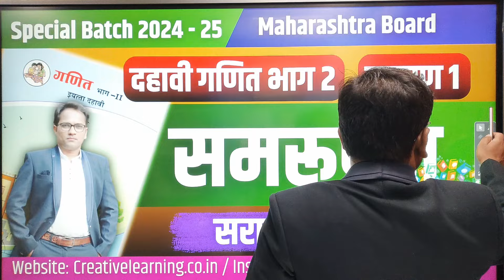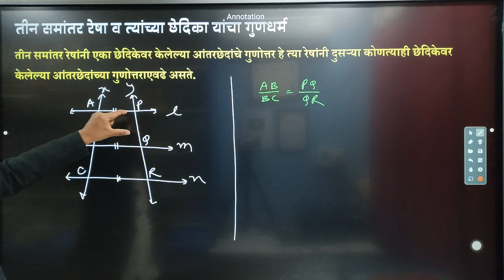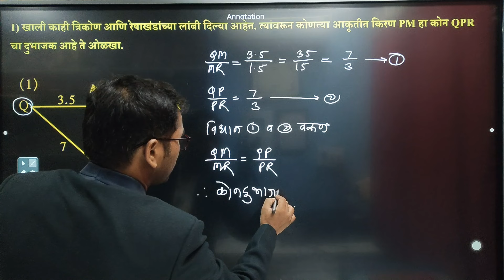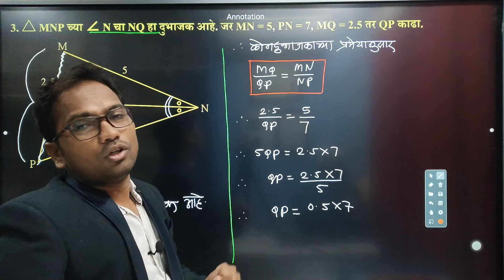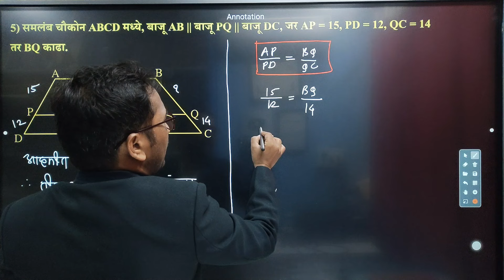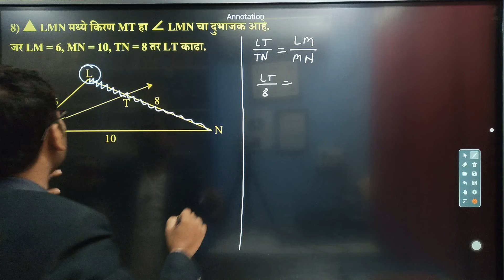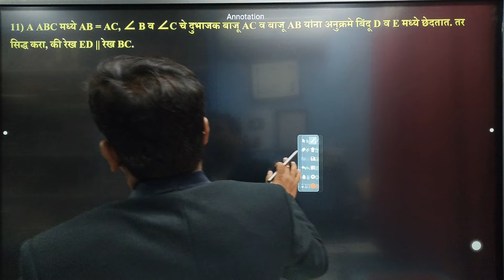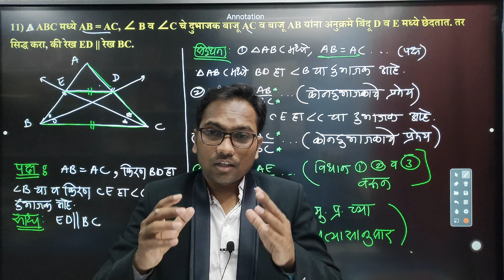दहावी गणित भाग 2 | प्रकरण 1 ले | समरूपता | सरावसंच 1.2 | Board Exam 2025 | 10th Math 2 | Similarity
दहावी गणित भाग 1 | दोन चलांतील रेषीय समीकरणे | सरावसंच 1.1 | Board Exam 2025

10th board exam 2025
10th math part 2
इयत्ता दहावी गणित
इयत्ता दहावी गणित व्हिडियो
दहावी गणित भाग 2 revision
10th math part 2
दहावी गणित भाग 2 imp
दहावी बोर्ड परीक्षा 2025
dahavi ganit bhaag 2
समरूपता,maharashtra board exam 2025
maharashtra board math
ssc board exam 2025
दहावी गणित भाग 2 उत्तरे
10वी गणित भाग 2 सरावसंच 1.2
no. 1 Marathi educational channel.